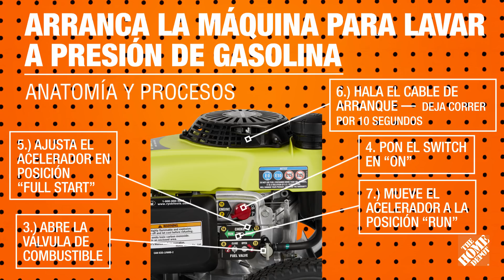The Home Depot | Cómo Usar Máquina Para Lavar a Presión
Perfecta para limpiar el exterior de tu hogar, tus vehículos y tu equipo de jardín, una máquina para lavar a presión puede producir rápidos y espectaculares resultados en el mantenimiento de exteriores. Renta una en Home Depot o compra la tuya para proyectos futuros